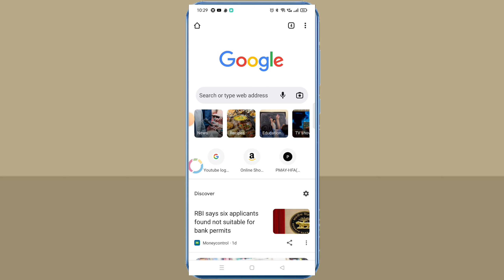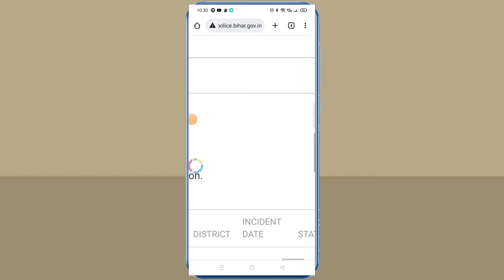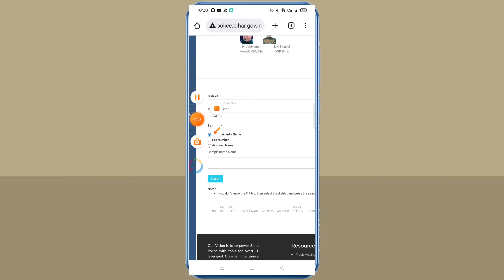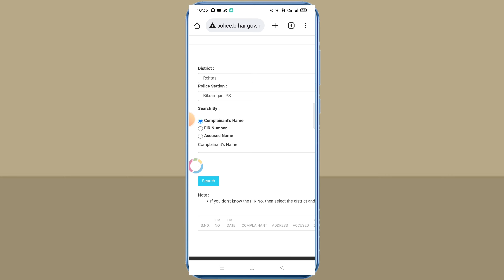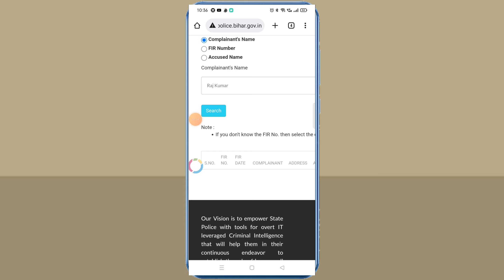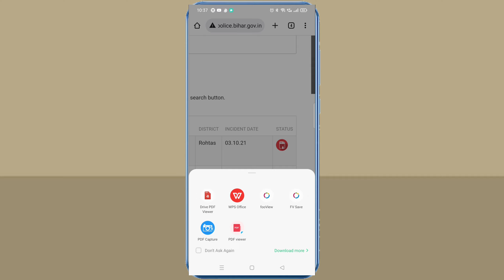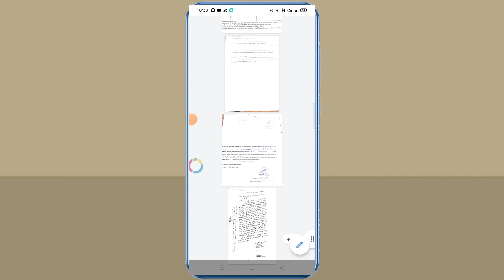FIR ka copy kaise online nikale !! FIR ka copy kaise online Pata Karen mobile se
FIR ka copy kaise Download Karen !! FIR ka copy kaise online Download Karen mobile se